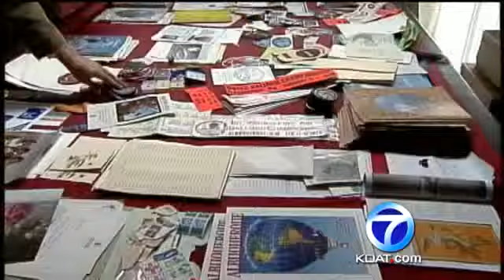Remembering Balloon Fiesta Founder Sid Cutter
The Balloon Fiesta is an event that¿s come to define Albuquerque and there is no doubt that the event defined the life of its founder Sid Cutter.